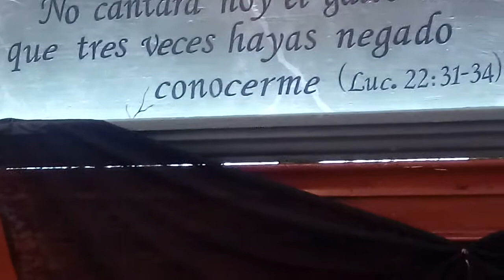Jesus del Rescate Santa Teresa